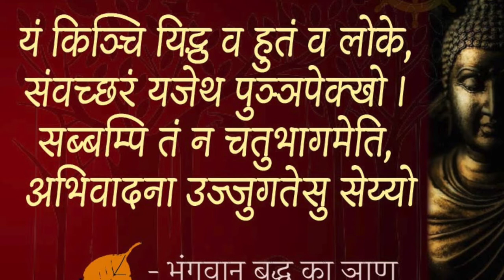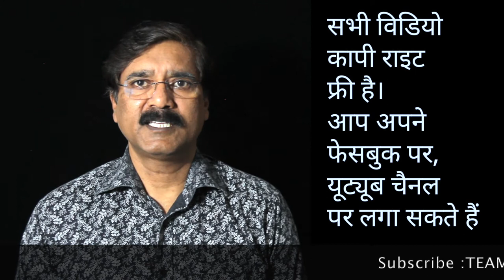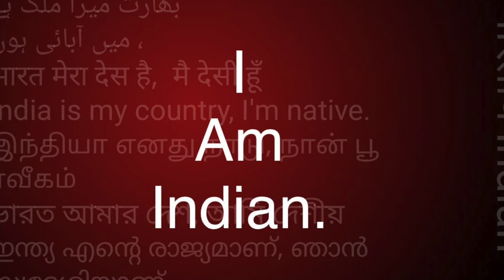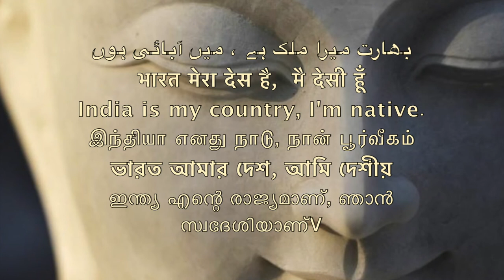DHAMMAPADA 108/Sudhir Raj Singh/Team Twenty Two